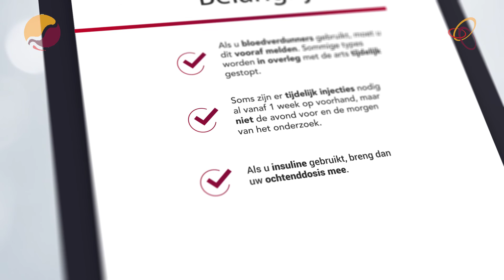MoviPrep - het onderzoek is voor 10 uur 's morgens gepland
Uw onderzoek is voor 10 uur ’s morgens gepland. Om dat vlot te laten verlopen, is het belangrijk dat de darmen volledig proper zijn. Daarvoor zijn de inname van dit middel en een goede voorbereiding noodzakelijk.

Drie dagen voor het onderzoek mag u geen groenten of fruit met pitjes meer innemen, dus geen kiwi’s, tomaten of druiven.

De dag voor het onderzoek mag u nog gewoon ontbijten. Maar vanaf ’s middags is enkel nog een restenarme maaltijd toegelaten.  Dus voeding met weinig of geen vezels zoals kippenwit, spaghetti,  wit brood, macaroni, en zo verder…Na het middagmaal mag u geen vaste voeding meer innemen, maar enkel nog yoghurt of pudding. Het is ook belangrijk dat u zeker 2 liter heldere vloeistoffen drinkt zoals plat water, thee, appelsap of bouillon.

Om 14 uur neemt u dan de eerste zakjes Moviprep in. Los de zakjes A en B samen op in een liter water.  Drink alles binnen het uur op.  Het is belangrijk om dan daarnaast nog een extra halve liter heldere vloeistoffen te drinken. Vanaf nu mag u ook niets meer eten. Enkel nog de heldere dranken zijn toegelaten.

Om 18 uur  neemt u de 2de verpakking in.  Los opnieuw de zakjes A en B op in een liter water en drink alles binnen het uur op.  Drink daarnaast minstens nog een extra halve liter heldere vloeistoffen.

Meld u voor het onderzoek met uw identiteitskaart op het afgesproken tijdstip aan in het ziekenhuis. Hou er rekening mee dat u na het onderzoek niet met de auto terug naar huis kunt rijden.

Belangrijk
• Als u bloedverdunners gebruikt, moet u dit vooraf melden. Sommige types worden in overleg met de arts tijdelijk gestopt.
• Soms zijn er tijdelijk injecties nodig al vanaf 1 week op voorhand, maar niet de avond voor en de morgen van het onderzoek.
• Als u insuline gebruikt, breng dan uw ochtenddosis mee.

Presentatie: Nathalie Decrans – Centrum Gastro-enterologie AZG
Realisatie: Camerateam.be